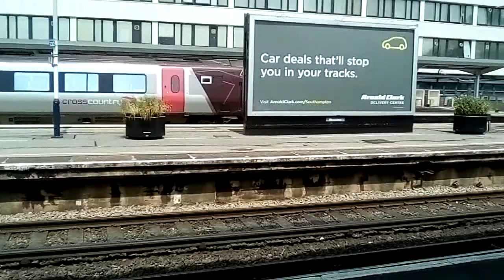The Cross country train now departs southampton station 13.6.2018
recorded last week.